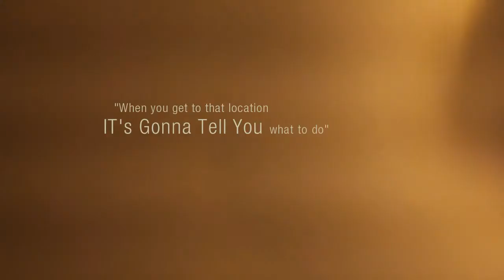Melonie Gillett Making of Part 1 of 2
How we made the video, from concept to final product.